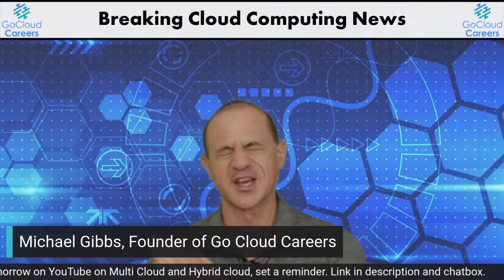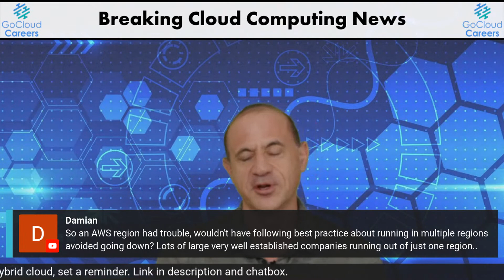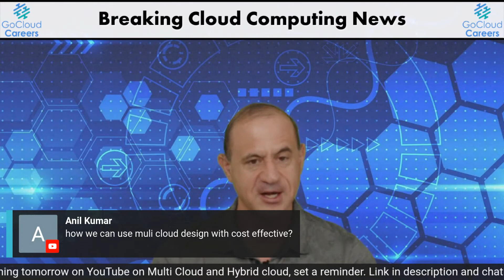Breaking | Cloud Computing News (Importance of Multi Cloud Strategies)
Breaking, AWS Multi Region outage on December 15th. At Go Cloud Architects we stress the importance of multi cloud architecture and high availability cloud architecture. In our cloud architect training we go over multi cloud vs hybrid cloud, private cloud benefits, multi cloud strategy.

Thursday, December 16th we will host a multi cloud architecture training and multi cloud architecture design session on our youtube channel for free.

We also provide cloud career tips, cloud architect training videos, cloud computing career training videos, cloud architect career tips, and additional content for those looking for how to get cloud hired for their first cloud architect job.

Want to get started on your path to being cloudhired, enroll in our Cloud Architect Career Development program, see the link below, and use our code "cdp20off" at check out for 20% off

Learn more about us, and what we have to offer for cloud career training